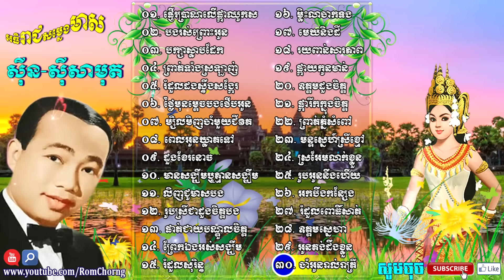បទចម្រៀងជ្រើសរើសពិរោះៗ របស់អធិរាជសម្លេងមាសលោក {ស៊ីន ស៊ីសាមុត}♥️♥️♥️